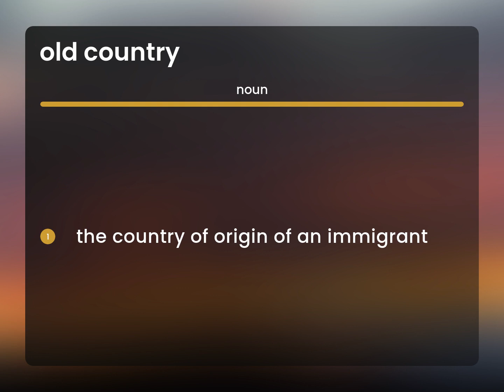Old country | what is OLD COUNTRY definition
Definition of OLD COUNTRY

Susan Miller (2023, May 25.) What is Old country?